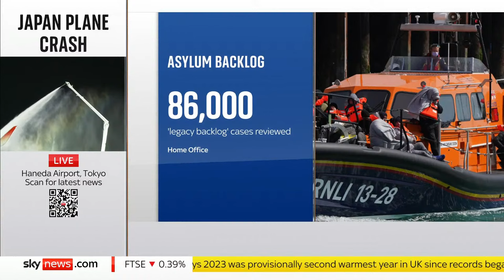Hundreds of passengers escape after jet collides with small plane in Japan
A Japan Airlines aircraft that was carrying passengers burst into flames on the runway at Tokyo's Haneda airport after a collision with a coast guard plane.

Flames were seen coming out of the windows of the Airbus A-350 as it skidded down the tarmac after landing.

The fire quickly took hold and grew to an inferno as the hull broke in two, despite fierce efforts from teams of firefighters to control the blaze